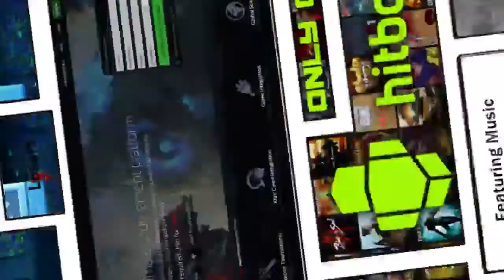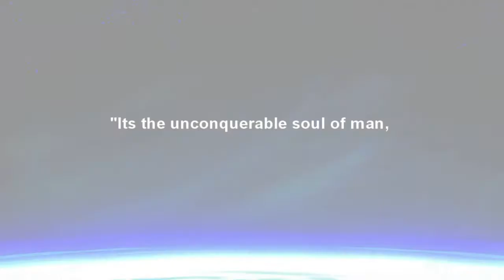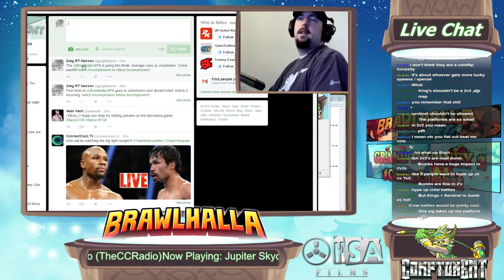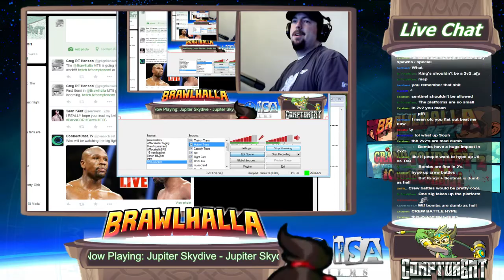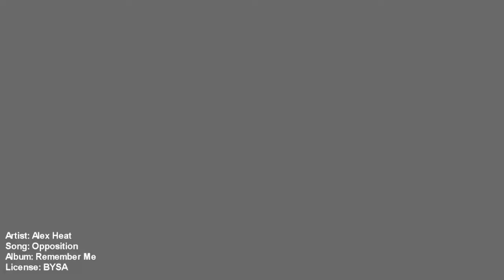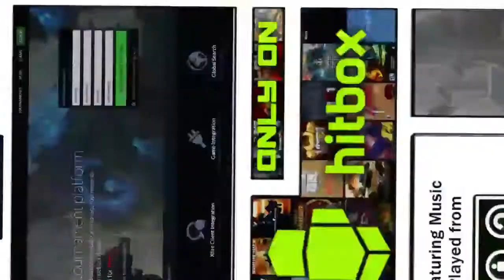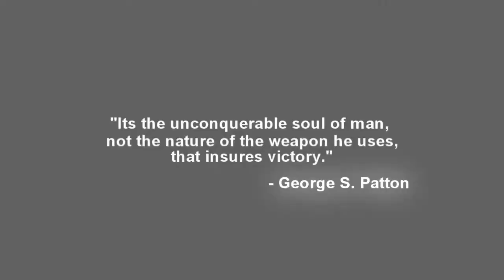MT8 Semis and Finals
I'm back on the mic in MT8 for the semis and finals. Great 5 stock games played in this one.